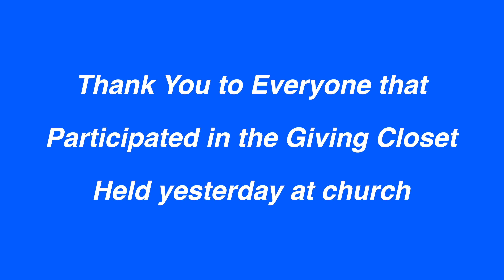January 17, 2021 - New Life In The Bronx Church CMA Worship Service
Continuing with the study of Romans, Pastor Cole preaches from Romans 9:1-16.  This week the focus is on the sovereignty of God, who is able to save whom He will without help from any outside source.